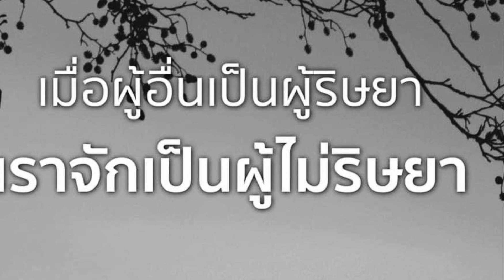— 7 หนาวจนน้ำเป็นน้ำแข็ง ลมแรงๆๆ Alberta Canada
เป็นกำลังใจให้ทุกๆคนค่ะ
ชีวิตมนุษย์น้อยนิด เพราะสัตว์ที่เกิดมาแล้วจะไม่ตายไม่มี